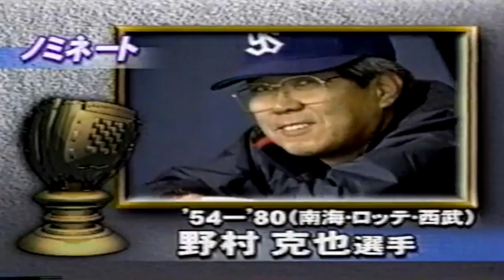Baseball Japanese Very Funny 2018 !MUST WATCH!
The Moments of This Year Is Sports Theme, In Malaysia sports has more but my Favorites in This Year is Baseball. Baseball is new sports for me of this year, still practiced become Pitcher and Swinger. Baseball is Excited and Passion. Japan Loves Baseball.

There's Very Funny Scene Moments Baseball In Japan Since 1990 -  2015, and Most Funny Sports Of this Year!

When it there has more Sports news as World Cup and Asian Games at neighbor(southeast asian) For me Baseball Is My Sports.
Enjoy (You Will Laugh So Much until You Cry stomachache) ^_^